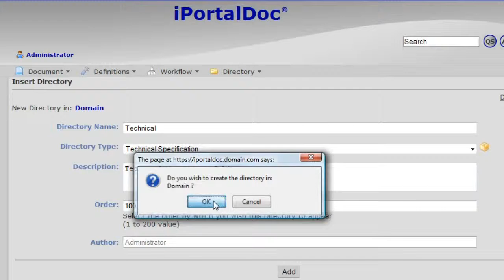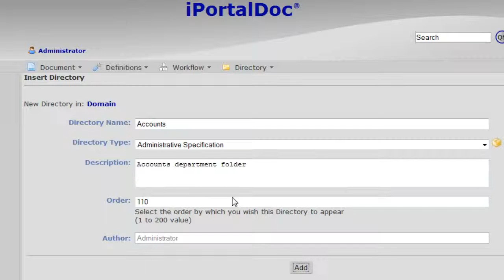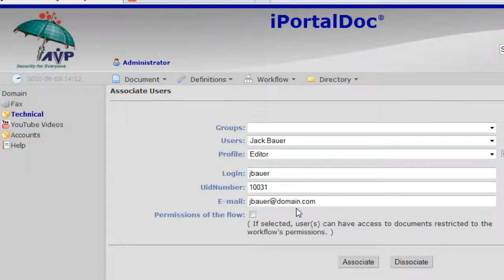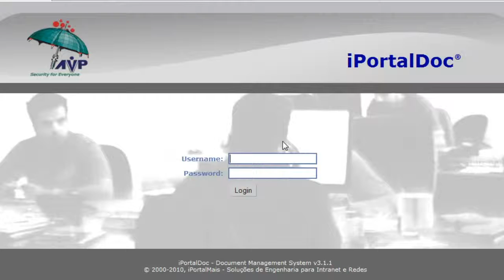How to create directory and associate user in iPortalDoc 3.1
This tutorial will show you how to create a directory and associate users based on their profile. You can see that the user Mohan can only see the Accounts folder but user Jack Bauer can see both technical and accounts folder